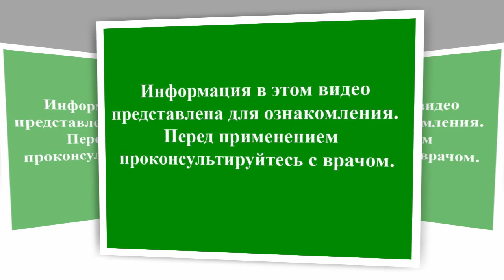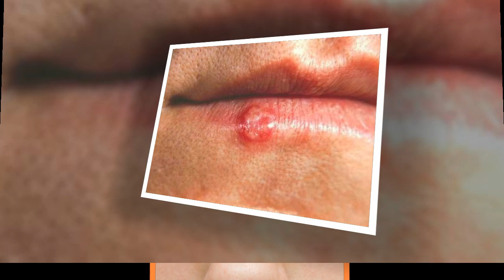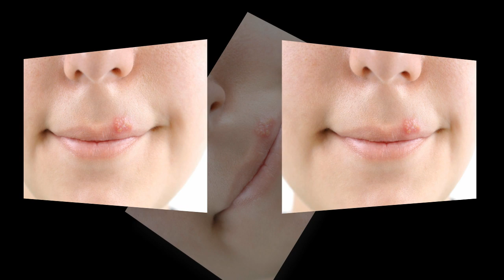★ Герпес на губах и его лечение. Средства лечения простуды на губах. Как избавиться от герпеса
В этом видео вы узнаете как лечить герпес на губах. На данный момент не существует лекарства от герпеса. Имеющиеся препараты только подавляют размножение вируса, но не удаляют фрагменты вирусной ДНК
Среди лекарственных препаратов в лечении герпеса на губах зарекомендовали себя как наиболее эффективные следующие препараты:
Ацикловир;
Пенцикловир;
Панавир;
Доконазол.
Эффективны препараты, содержащие ацикловир. К числу новейших антивирусных препаратов относят валацикловир, фамцикловир, пенцикловир. Но ацикловир пока что остается наиболее надежным и проверенным средством.
Принцип действия ацикловира и сходных с ним средств основан на том, что вещество встраивается в ДНК вируса герпеса и препятствует его размножению. Препараты, содержащие ацикловир, выпускаются как в наружной форме, в виде мазей и кремов, так и в виде таблеток. Таблетированные формы препарата обычно применяются, когда герпес принял тяжелой течение и действия кремов и мазей недостаточно. Препараты с ацикловиром можно приобрести в аптеках без рецепта.

Все картинки и текст взяты из открытых источников интернета.
Если вы считаете, что какая-либо информация в этом видео нарушает авторские права других лиц (или вы правообладатель), пожалуйста, свяжитесь с нами по электронной почте и мы устраним факты, нарушающие право собственности или удалим видео.